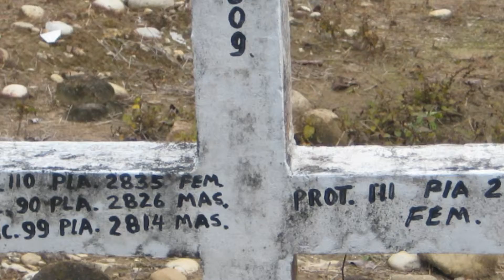Familiares de PNI piden verdad y justicia en audiencia pública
Familiares de desaparecidos en los Llanos Orientales solicitan a las entidades del Estado el esclarecimiento de los hechos y la judicialización de los victimarios. La audiencia, realizada el 8 de julio de 2015, busca visibilizar la situación de los de las Personas No Identificadas (PNI) en los cementerios del país y en enterramientos clandestinos.